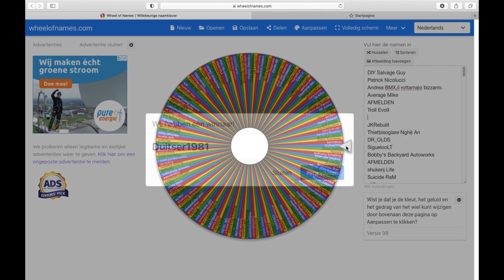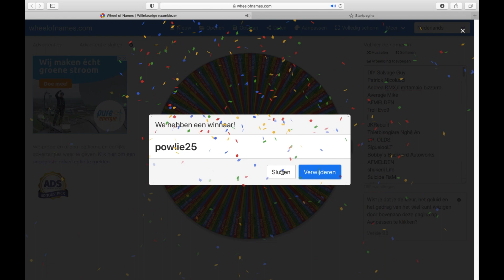Rebuilding a 1977 454 Big Block Chevrolet C20 The correct front and GIVEAWAY winners announcement!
On todays video we finally have the correct front of the 1977 Chevy square body.

As many of you know we still have a full time job next to Absolute Rebuilds. Next to that we want to keep our videos interesting with these huge builds, so we changed our upload frequency to every Thursday!

Hopefully you would understand and keeping supporting Absolute Rebuilds!!

-What about our other build? We are working on a wrecked Jaguar XK 5.0 Portfolio Convertible

Absolute Rebuilds

👨‍🔧Finally the correct nose👃for the Chevy!